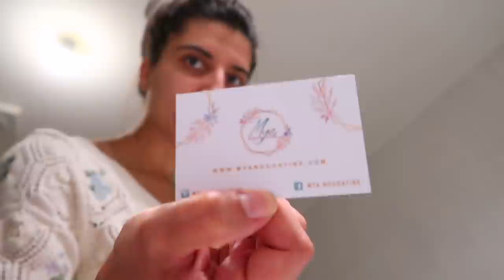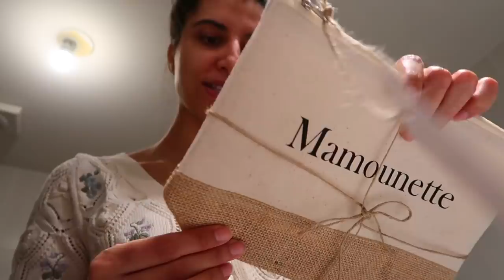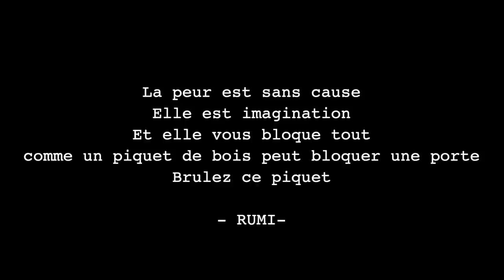J'AI 2 CONFESSIONS À VOUS FAIRE | VLOG #43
✘ MON E-BOOK: J’AI PERDU 15KG GRÂCE À MES RECETTES HEALTHY & SAVOUREUSES ✘

MES PÉPITES DU QUOTIDIEN ✘
Lisseur GHD Gold Styler
Pailles en verre réutilisables
Bandes élastiques pour le sport
Brosses à dents en Bambou
Diffuseur d'huiles essentielles
Vernis à ongles OPI "There in a Prosecco"
Steamer Phillips
NutriBullet
Mijoteuse
Cups et cuillères à doser
Fer liquide Floradix (cure de 2 semaines/mois)
Poudres protéines Vegan
Mes compléments alimentaires (Vitamine D, magnésium, zinc, calcium)
Brosse pour le brossage à sec (corps)
Brosse pour le brossage à sec (visage)
Nectar Thermique Kerastase
Bain moussant au jasmin
Vernis antifongique
HE bio d'arbre à thé (tea tree)
Selfie stick/trépied pour téléphone
Cristaux de soude
HE menthe poivrée
HE eucalyptus
Flacons pulvérisateurs en verre ambré

 MON MATERIEL DE SPORT ✘
Roue pour les abdos
Bandes élastiques pour renforcement musculaire (cuisses et fessiers)

✘ MON MAKEUP ✘
Mascara Lily Lolo - Big Lash
Feutre à sourcils KIKO
Palette pour les yeux Urban Decay
Eyeliner Kat Von D
Poudre bronzante Too Faced
Rouge à lèvres Revlon Colorburst N°205 Elusive
Crayon yeux marron Urban Decay - Bourbon
Poudre Charlotte Tilbury
Highlighter Beauty Light Wand (teinte Spotlight) Charlotte Tilbury

 ✘ MA CAMERA ✘